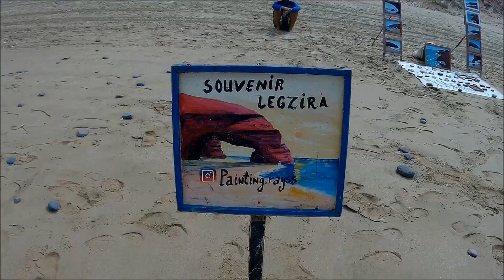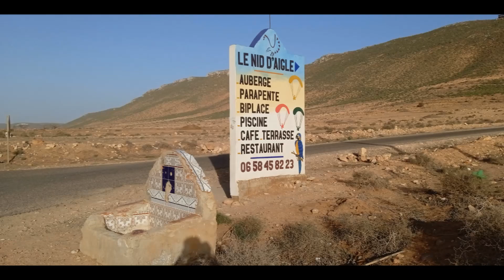Maroko 2024 z Pat Paragliding